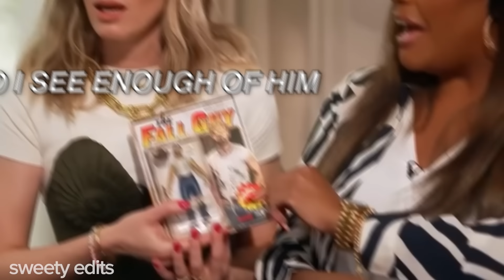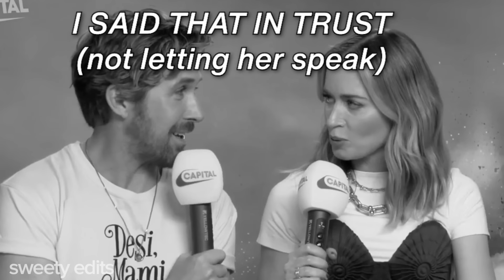Ryan Gosling and Emily Blunt being the funniest comedic duo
people: Ryan Gosling | Emily Blunt